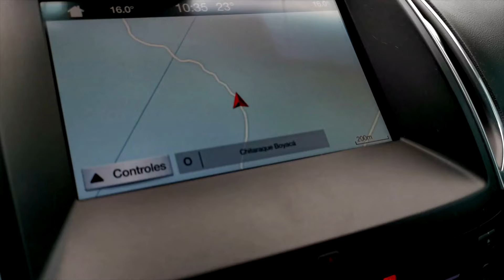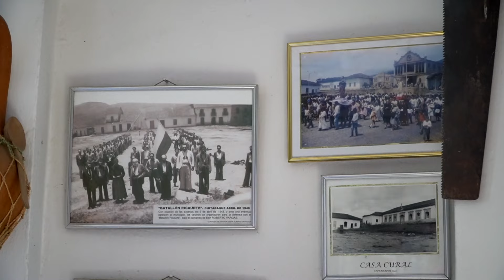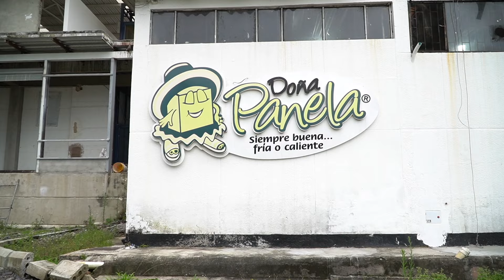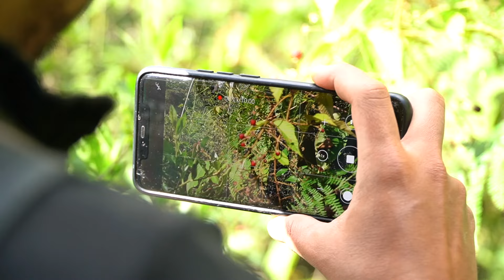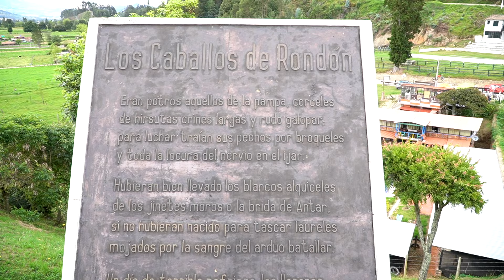El pueblito panelero de Colombia